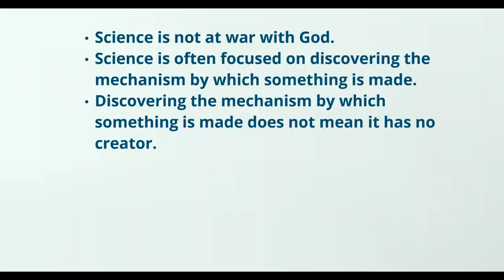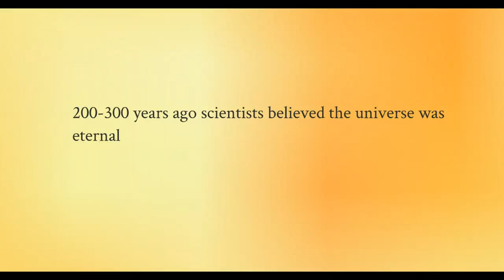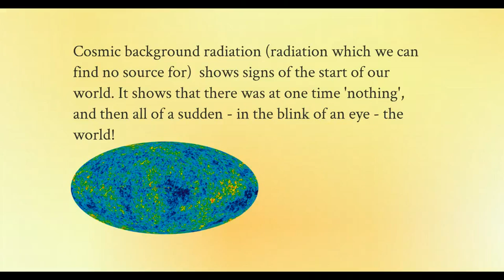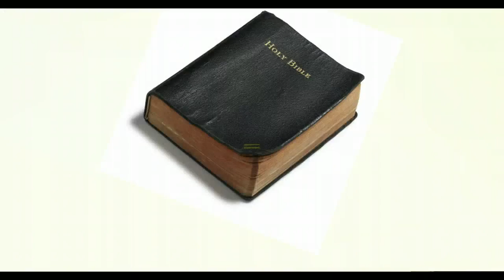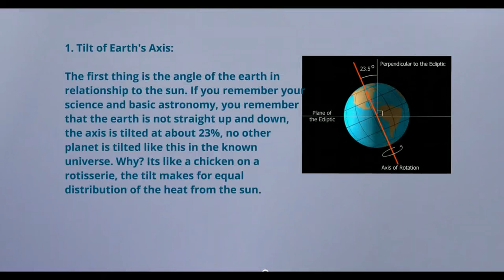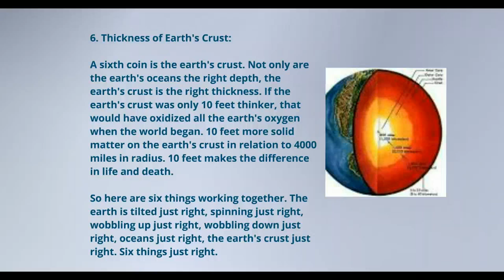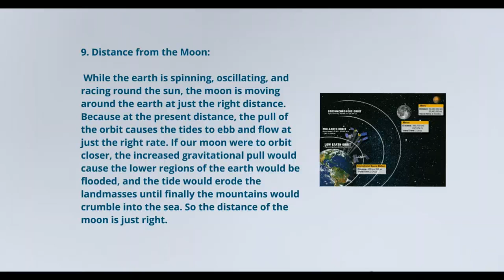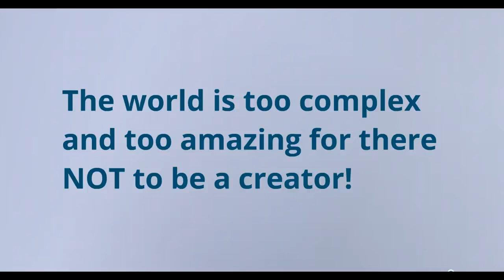Mr Bruff's Sunday Series Episode 1: How did the World Begin?